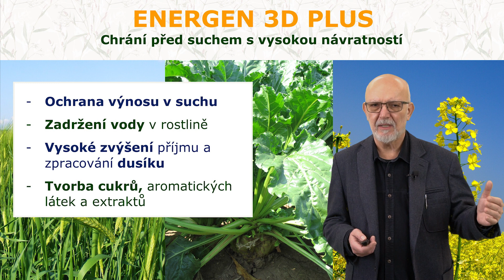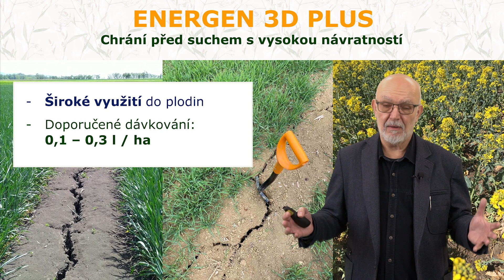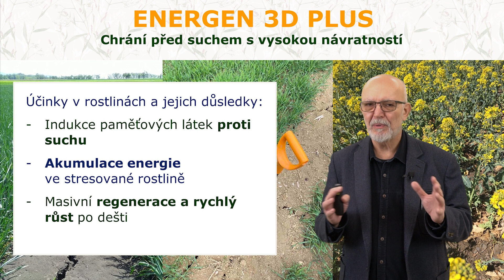ENERGEN 3D PLUS 🌾– Chrání před suchem, pracuje s dusíkem, indukuje tvorbu cukrů v rostlinách.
ENERGEN 3D PLUS – zadržení vody v rostlině, podpora příjmu a zabudování dusíku, indukce tvorby cukrů a aromatických látek v rostlinách. POZOR – PŘEDNOSTNĚ POUŽIVÁME DOKUD JE VODA V POROSTU. VODU, KTEROU ROSTLINY ODPAŘÍ JIŽ NEZACHRÁNÍME.

Další video o používání ENERGEN 3D PLUS a práci se suchem je například přednáška Jardy Macha a Kamila Krause Fyziologie výživy a práce s energií v rostlinách.

Další přednášky, aktuality z farem a informace o výrobcích najdete na našem kanále   @EnergenCZ

Je zde i objednávkový formulář a kontakt na obchodní zástupce jednotlivých oblastí.

🌱Jarda Mach a Petr Král jezdí po farmách v ČR a na Slovensku, natáčí pro vás aktuální situaci v porostech a doporučení. Natáčíme také přednášky, díky kterým si můžete připomenout základy fyziologie rostlin, zjistit poslední inovace, trendy a další.